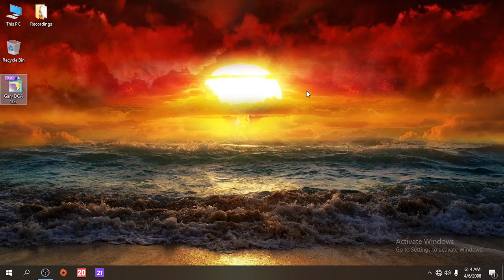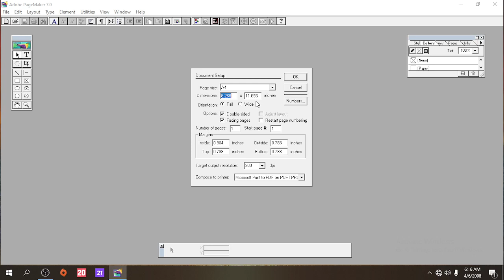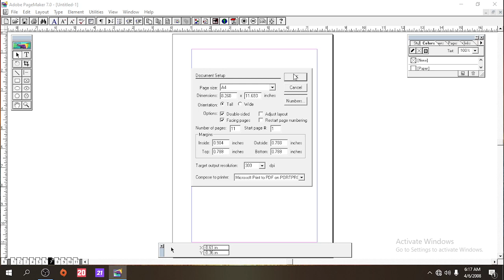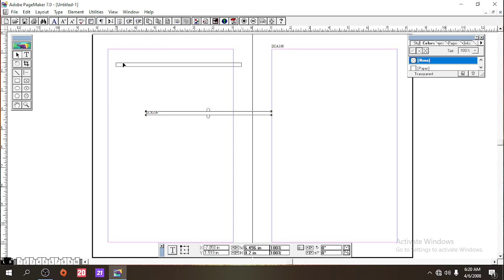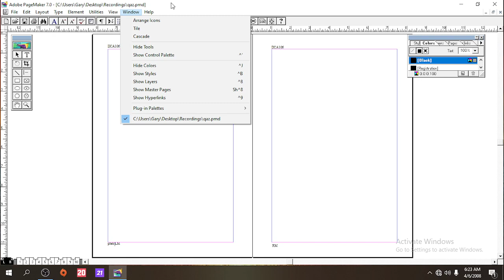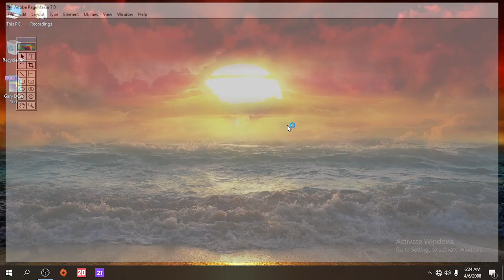Desktop Publishing Chapter-2 (Adobe Pagemaker 7.0): Working with a Publication.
Hei hi MSCTE hnuaia DCA 1st Sem subject pakhat  Desktop Publishing (DCA-106)a ni a. Min zirtirtu hi Gary Ngursangzela a ni.

Jojo Computer Institute hi Govt. Approved a ni a. DCA 1st Sem leh 2nd Sem ah admission a tih theih reng a; Institute hi Chanmari, Ramhlun Road leh Kolasib Diakkawn-ah a awm a. Computer thiam tak tak duh tan chuan pan ngei chi kan ni e.